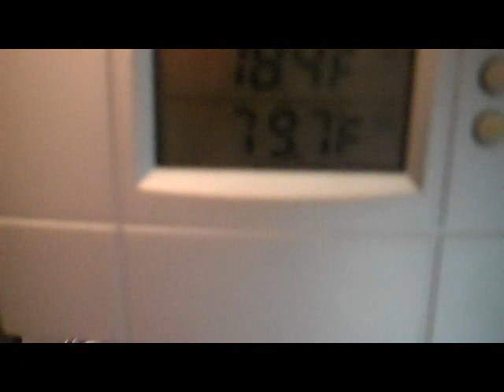GOT TONS DONE!!! 5-9 & 5-10 2011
Follow me on line:
Xbox Live: GalacticDoubleJ